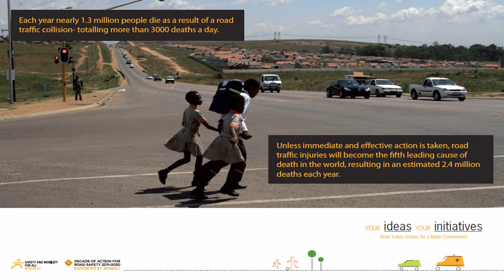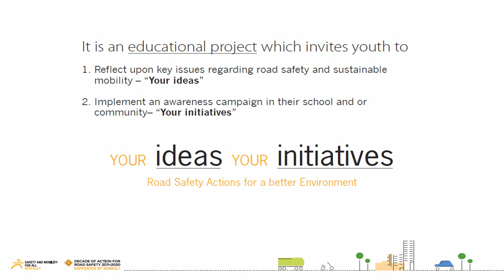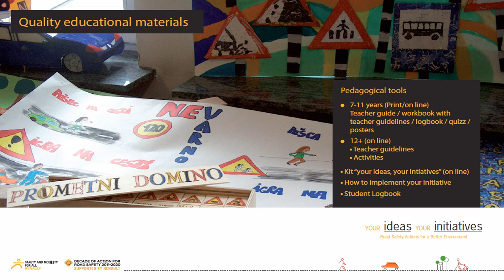Your Ideas, Your Initiatives - Video Presentation English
Presentation to support the Your Ideas Your Initiatives road safety challenge for secondary schools.